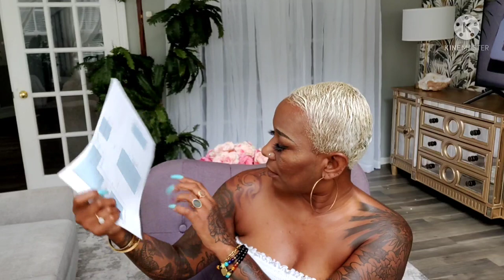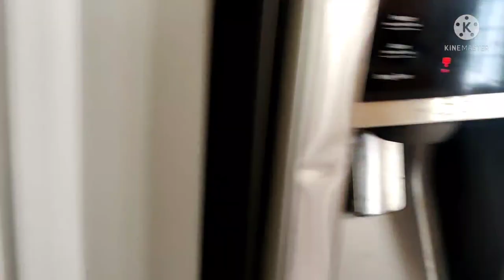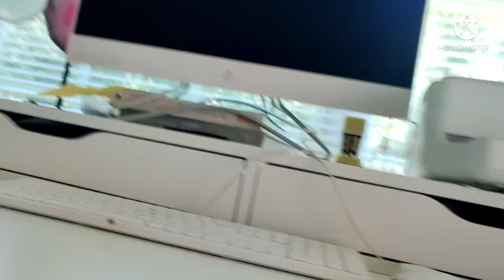LONG VLOG WITH RON AND ME ....HE DOING THE MOST AS USUAL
Heyyyy beautiful family heads up Hugh mark downs in the Etsy store

PINTEREST: SHARON SHE SO FABULOUS
TIKTOC : @SHARON_46_